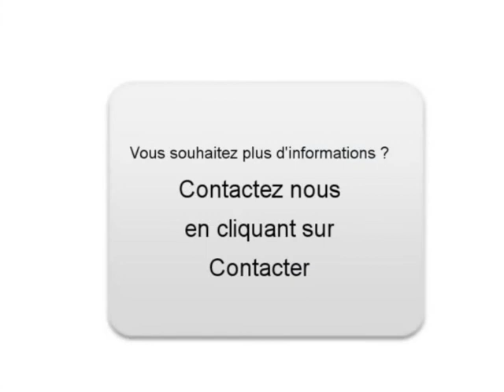Achat Vente une BMW X3 Asnières la Giraud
A vendre à  Asnières la Giraud  Occasion automobile BMW X3 de 98000 Km.
automobile occasion Autoenvideo : Achat Vente une BMW X3  Asnières la Giraud  Charente-Maritime